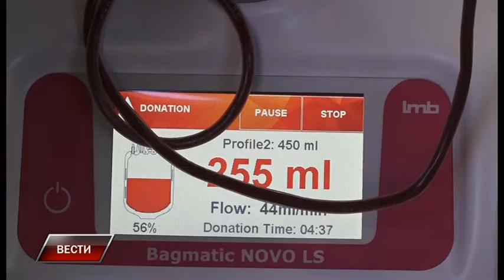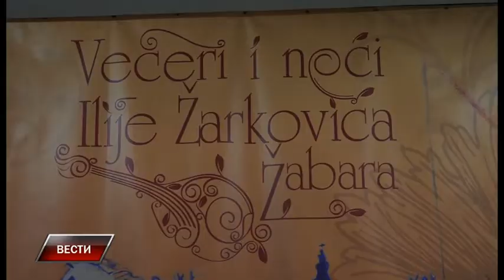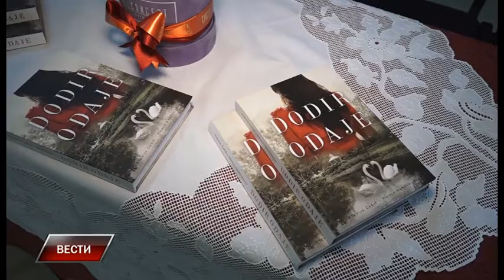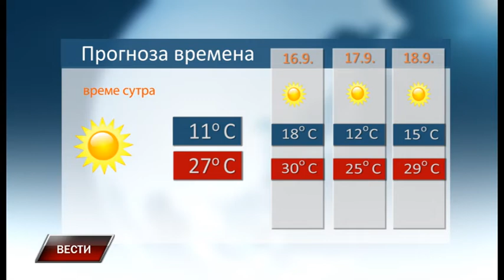Vesti 14 9 2019